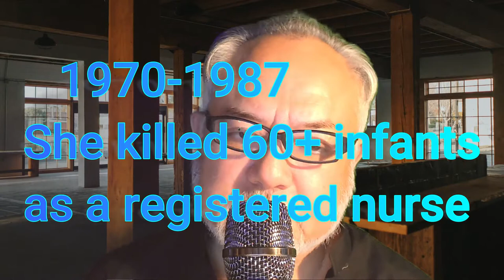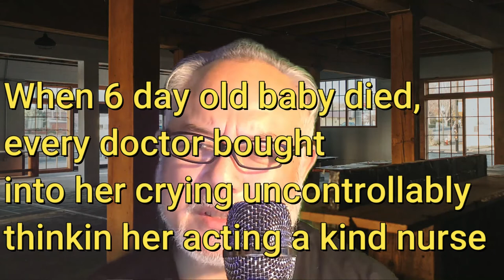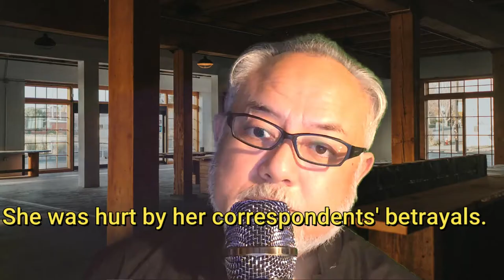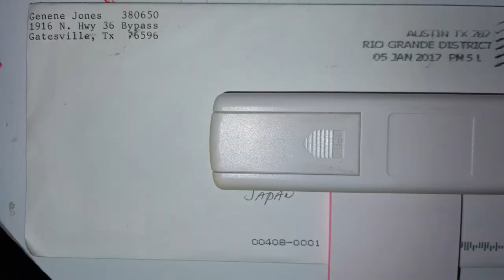KILLER NURSE GENENE JONES: WHY DID SHE KILL 60 BABIES? 😀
★ Killer Nurse Genene Jones:  Why did she kill 60 babies. Could she not stop killing so many babies? (➡Skip the First General Info Part If You Like)
 Contents)
1. Upbringing of Genene Jones
2. What drove her to kill babies continuously